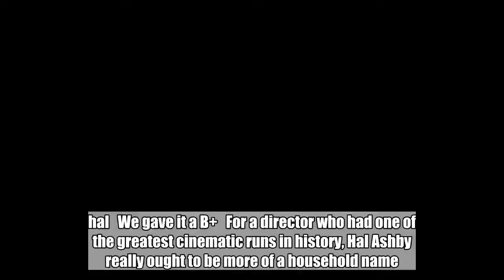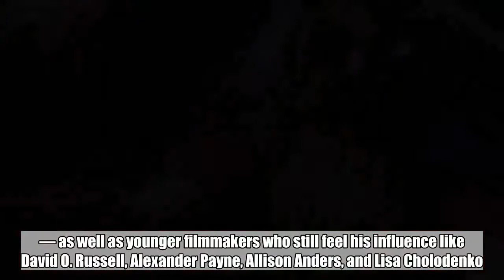The great '70s director Hal Ashby finally gets his close-up in Hal: EW review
hal   We gave it a B+   For a director who had one of the greatest cinematic runs in history, Hal Ashby really ought to be more of a household name. Certainly just as much of one as his New Hollywood peers from the ‘70s: Steven Spielberg, Martin Scorsese, and Francis Coppola. With any luck, Amy Scott’s fiery new documentary about this one-of-a-kind movie maverick, Hal (in theaters Friday), will do just that.    Despite her anything-but-conventional subject, Scott’s cradle-to-the-grave narrative is laid out like a pretty straightforward, traditional biography. But it’s spiced up with liberal and well-curated clips from Ashby’s remarkable filmography. A tall, gangly hippie who looked like Rip Van Winkle snapping out of a slumber on Max Yasgur’s farm, Ashby began his Hollywood career in the cutting room, editing films for directors such as Norman Jewison.    It was Jewison, also the film’s most insightful interview subject, whose 1967 Best Picture winner, In the Heat of the Night, won Ashby his first and only Oscar. The two men had a loving, mentoring relationship. And it was Jewison who nudged Ashby toward becoming a director in the first place with his 1970 debut, The Landlord. Their letters back and forth provide some of the deepest insights and biggest laughs of the movie. Ashby’s words are read by actor Ben Foster, and they give the documentary a warmth and intimacy that even the best film clips cannot.  Oscilloscope    Ashby’s streak of critical hits as a director in the ‘70s was, and still is, jaw-dropping. Ready? Okay, fasten your seatbelts: Harold and Maude (1971), The Last Detail (1973), Shampoo (1975), Bound for Glory (1976), Coming Home (1978), and Being There (1979). That last one seems extraordinarily prescient about where we are right now politically, and if you haven’t seen it recently – or ever – by all means, do yourself a favor. All of those films, as different as they are, share an off-kilter air of decency, a strident sense of justice, and a truly independent (which is to say, American) outlook.    Those points are reinforced by Scott’s talking-head interviews with such stars and collaborators as Jon Voight, Jane Fonda, Robert Towne, Beau Bridges, Cat Stevens, and Louis Gossett Jr. — as well as younger filmmakers who still feel his influence like David O. Russell, Alexander Payne, Allison Anders, and Lisa Cholodenko. Sadly, Warren Beatty, who worked closely with Ashby on Shampoo (my personal favorite of both of their films) is only heard in an archival clip delivering Ashby’s eulogy after his death in 1988 at age 59 from pancreatic cancer. It’s a doozy. But it would have been nice to have heard more from him.    Despite his long, shaggy hair, love beads, and high-as-a-kite cannabis grin, Ashby could be a prickly dude. He was part dashiki, part Molotov cocktail. He bucked hard against producers and studio brass who made the mistake of asking him to compromise. And he could be like a cornered bull who only knew one way out of a co